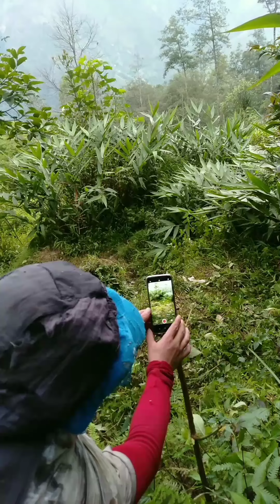May 11, 2023